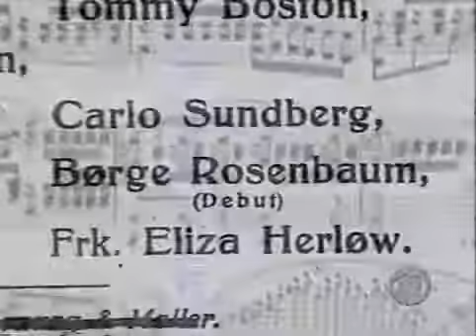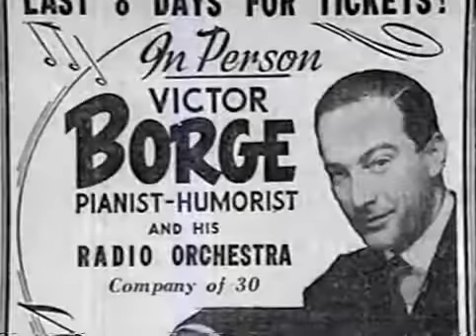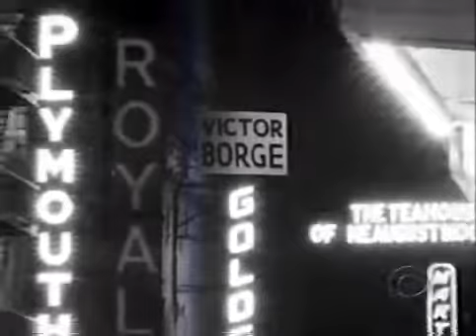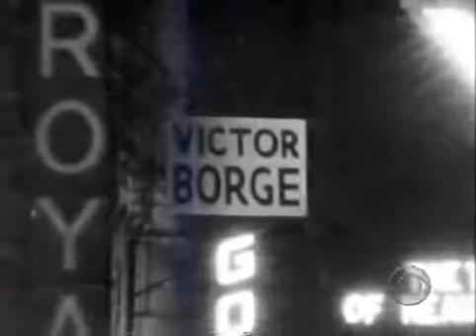VICTOR BORGE HONOREE (COMPLETE) 22nd KENNEDY CENTER HONORS, 1999 (73)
MESSAGE TO VIEWERS: [Click on Show More for rest of this message & description] I am sad to find out that several people have copied and re-posted most .

WALTER CRONKITE opens the awards ceremony. HALLE BERRY introduces honoree STEVIE WONDER at the 22nd KCH awards ceremony and presents his .